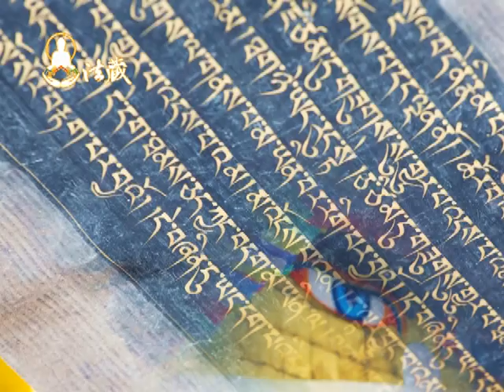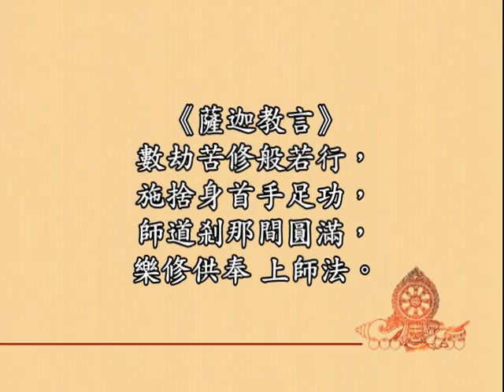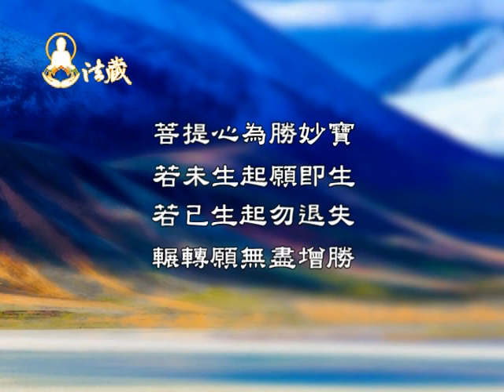龍德上師：仲敦巴大師的成就法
00:00修行成就的捷徑，您選對了嗎?
大乘行者最重要的修行，就是依止上師、修持親近上師法，懂得恭敬、供養、侍奉上師，剎那間就可以圓滿功德，其殊勝無法言語形容。即使累劫修苦行、也比不上以上師為道，更為殊勝。
🙏讓我們一起恭聽慈悲 龍德上師開示：仲敦巴大師的成就法

0:10修行成就的唯一捷徑
格西仲敦巴大師，對阿底峽尊者的尊重和侍奉，超過任何人。阿底峽尊者的弟子很多，仲敦巴對祂的尊重和侍奉超過很多人，他的成就最高，他在床榻前侍奉尊者，阿底峽尊者躺在床上，他用手去接祂的大小便。做很多很髒的工作，很苦的工作。這樣尊敬侍奉阿底峽尊者，得到阿底峽尊者的器重，雖然他是一個在家居士，竟也受到僧眾的恭敬，成了阿底峽尊者的法位繼承人。

1:04看見偉大上師的功德
《薩迦班智達言教》典籍寫，以數劫時光苦修般若，這種空性的智慧，用數劫的時光去苦修，在修施捨身首手足功，把你的身體把你的頭、身首手足、把你的手腳砍下來去布施給別人，數劫去修這些。比不上師道剎那間圓滿。去修持侍奉上師、以上師為道，樂修供奉上師法，剎那間就可以圓滿功德。

1.歡迎對本頻道的原創內容，進行非商業且善意的連結分享。
2.禁止未經授權。即對本頻道的原創內容，進行任何的擷取、剪輯、拼接、再詮釋、再配音或再配非影片內容的字幕等行為。